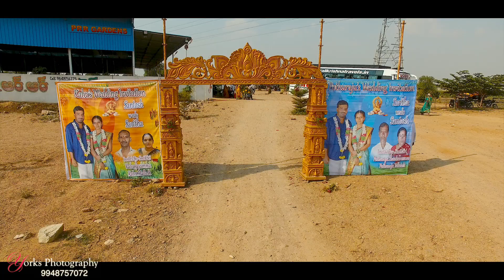Santosh weds Saritha Wedding Teaser